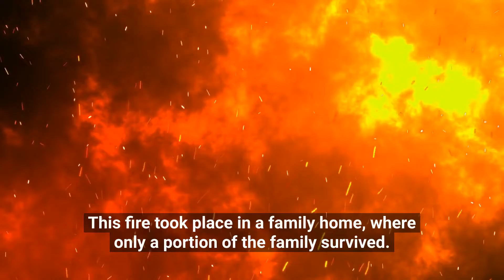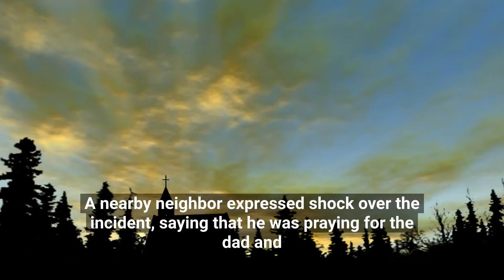House Fire Kills 4 Children, Only Father And Daughter Escape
Firefighters were called to a fire in an older home in a neighborhood in Mason City, Iowa, at 5 a.m.